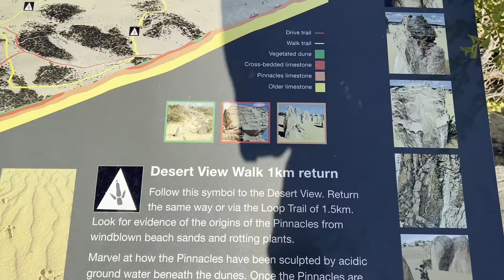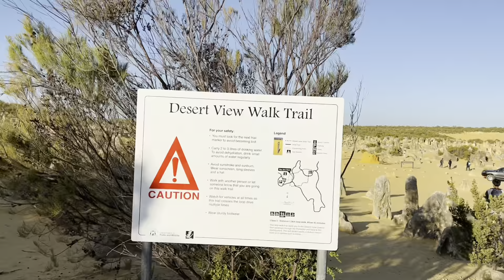Hành Trình Đi Xe Bus Đến Sa Mạc Pinnacle Desert from Perth WA